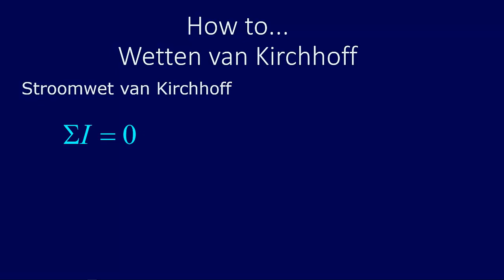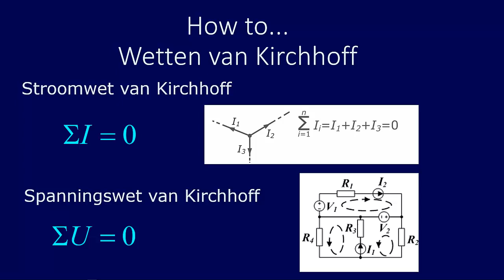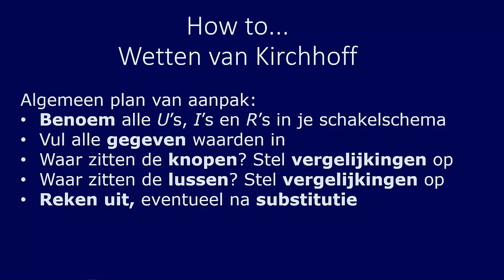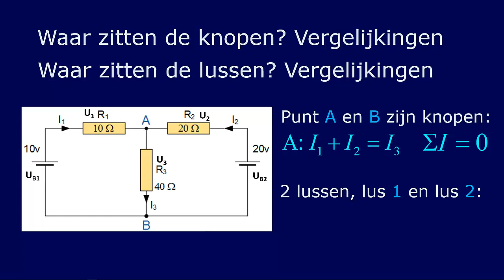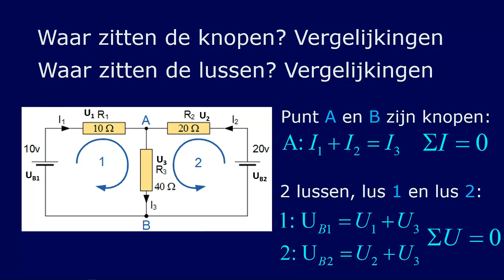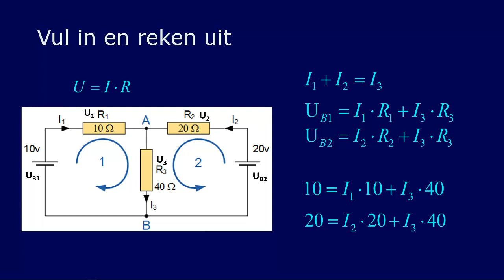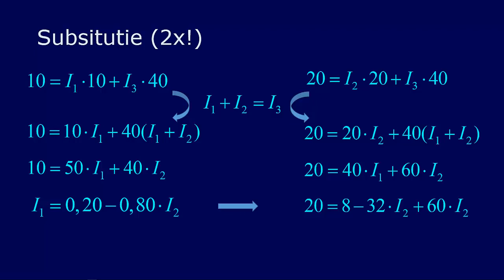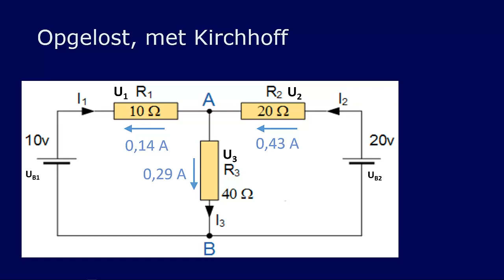How to... Rekenen aan een stroomkring met meerdere batterijen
Deze webles biedt een plan van aanpak waarmee je de wetten van Kirchhoff kunt gebruiken. In dit voorbeeld wordt een situatie bekeken met méér dan één batterij of spanningsbronnen in de schakeling. Voor VWO leerlingen!
Voorafgaand aan het probleem behandel ik eerst de twee wetten van Kirchhoff.